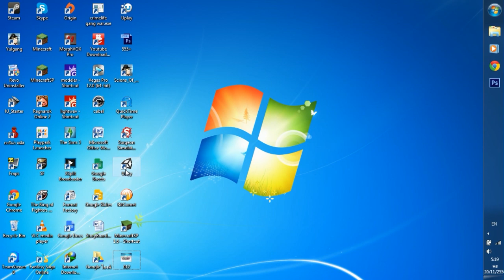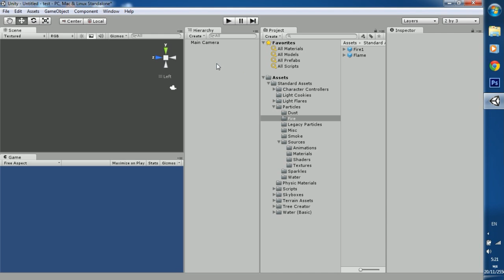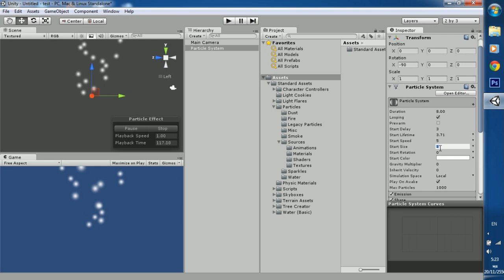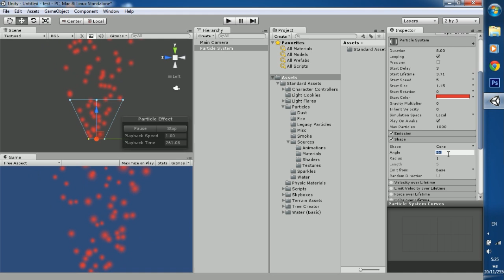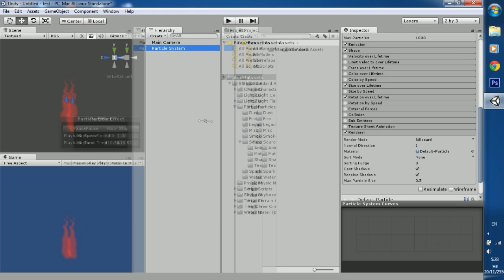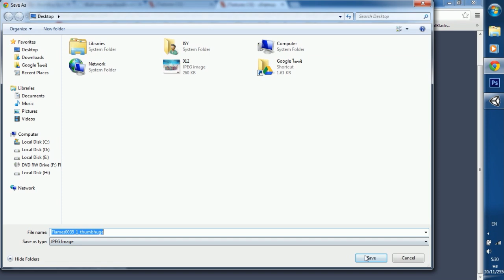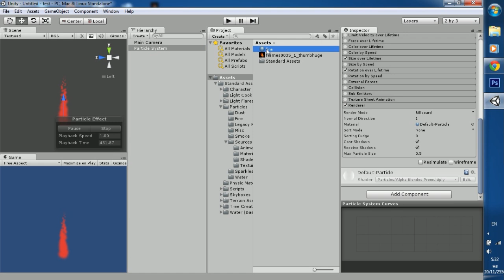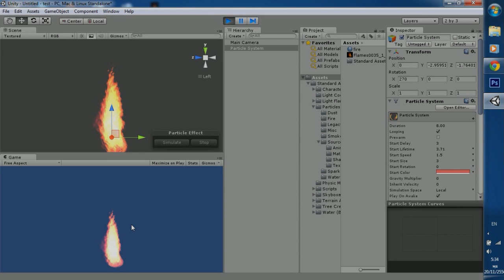Unity : Fire particle system - สร้างเปลวไฟ [TH]